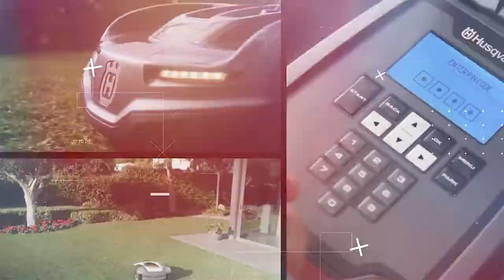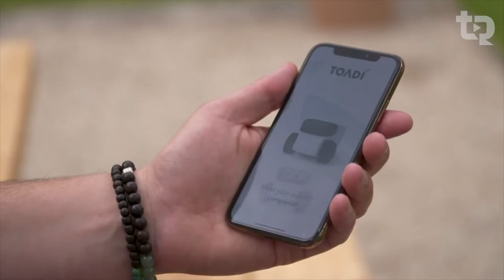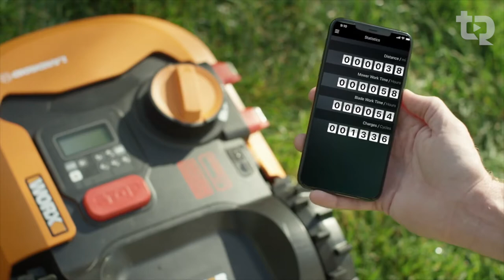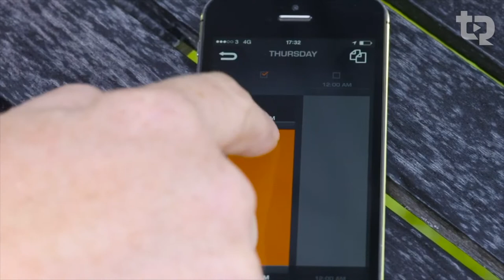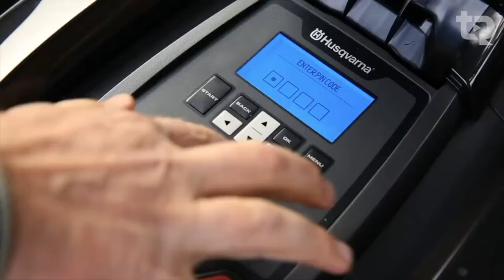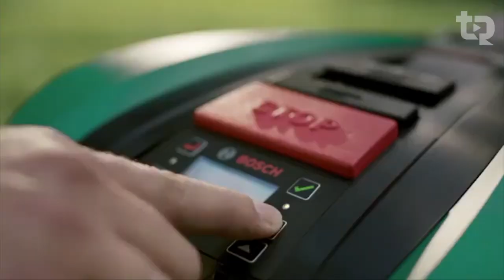Best Robotic Lawn Mowers: Your Perfect Garden Tech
Yes, mowing your lawn is a thing of the past thanks to the these robotic lawn mowers. Technology really makes our lives easier and some of our favorite tech happens to revolve around everyone’s least favorite thing; household chores. Today, not only do we have machines that wash our clothes and clean our dishes, we now have robots that mow our lawns. Installing a robotic lawn mower can be tedious depending on the size of your lawn, but it's not very difficult. Nearly all vendors offer online video tutorials and supply written instructions to make the setup an ease. A handful of robotic lawn mower manufacturers can also do the installation for you, and some actually require that the mower is installed by a certified dealer. Once your mower is installed and programmed, however, all you have to do is keep its cutting deck clean, change its blades every so often,and kick back with a cold one while it cuts your lawn for you. If you are interested in purchasing one, this video showcases nearly all the choices for robotic autonomous lawn mowers.